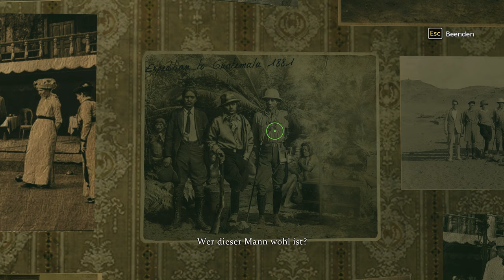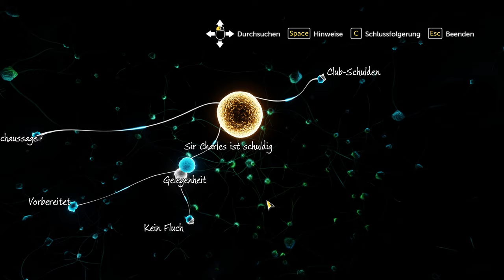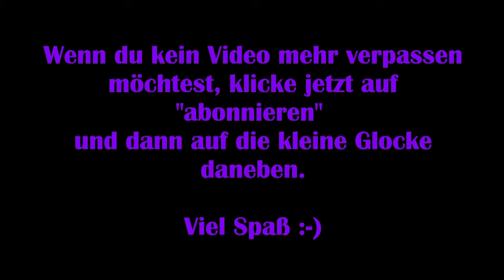Sherlock Holmes: Devils Daughter - #11 Die Expedition [Lets Play] [Deutsch]